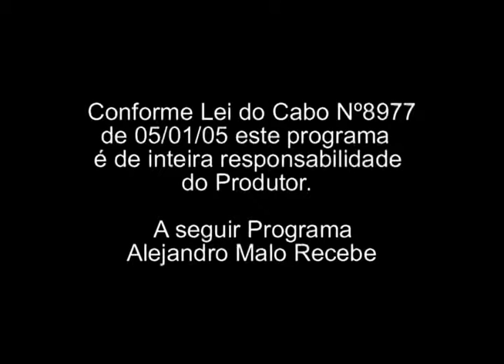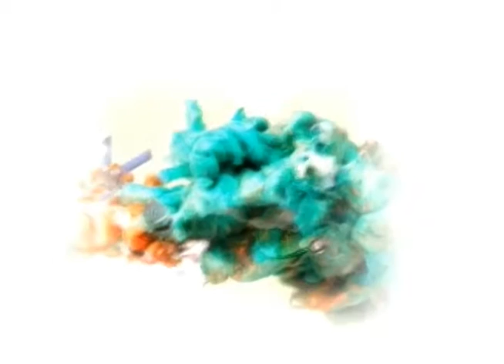Revista do Vale 01